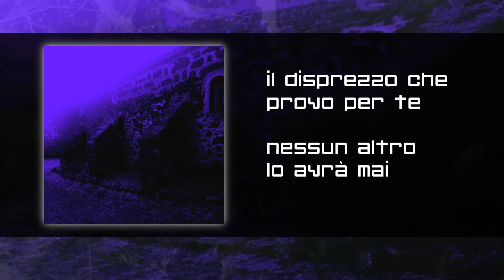Mindblown - Buried Alive | Trap Metal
"Buried Alive" is the December 5th release by the Italian Trap Metal outfit "Mindblown."